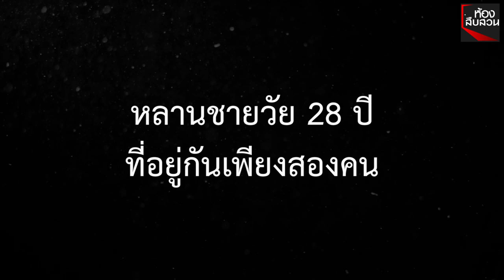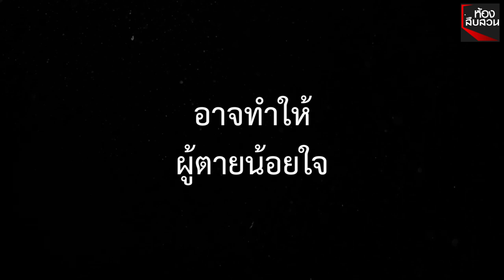“ผูกคอประชดลุง” หนุ่มถูกลุงด่าไม่ทำงาน น้อยใจผูกคอเสียชีวิต | Springnews | 6 ก.พ.63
สุดเศร้า! ยายร่ำไห้ หลานชายน้อยใจลุงถูกดุด่า ไม่ยอมทำงาน หยิบเชือกผูกคอกับขื่อบ้านเสียชีวิต